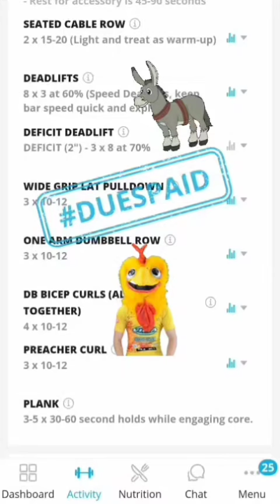Day 1️⃣9️⃣ Summer Challenge ☀️ Back & Biceps 💪 Swedish Fish 🐟 Ghost 👻 7/26/24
Day 1️⃣9️⃣ Summer Challenge ☀️
Back & Biceps 💪

🔥 Seated Cable Rows
🔥 Olympic Bar Deadlifts
🔥 Olympic Bar Deficit Deadlifts
🔥 Roc Wide Grip Lat Pulldowns
🔥 One Arm DB Rows
🔥 DB Curls
🔥 Machine Preacher Curls
🔥 Planks

Commit to yourself for 8 weeks & I guarantee you will see results 💯

Start YOUR Fit Journey TODAY
❤️ 1stPhorm.app/CKPower ❤️

🍒⭕️🍒 Loop D Fruit 🍒⭕️🍒